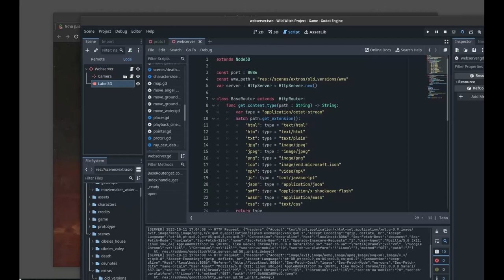devlog 2023-10-12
I need a fast solution to show ancient content on my game galery.
this show a class that provide a simple HTTP server inside a game made with Godot (pure GDScript)